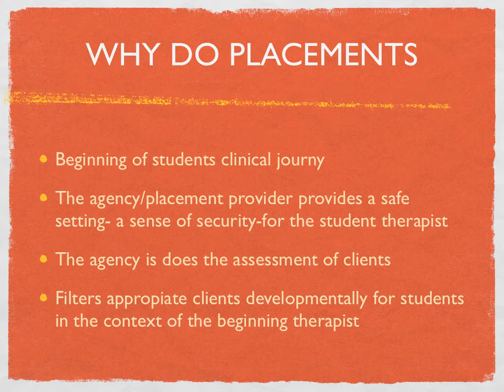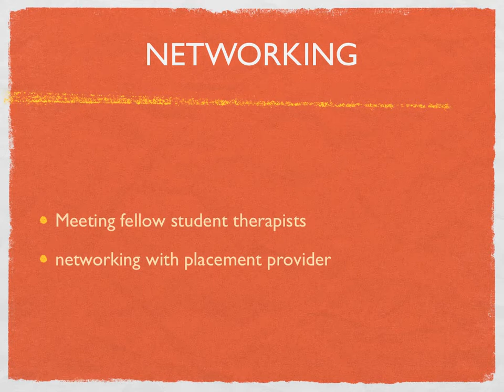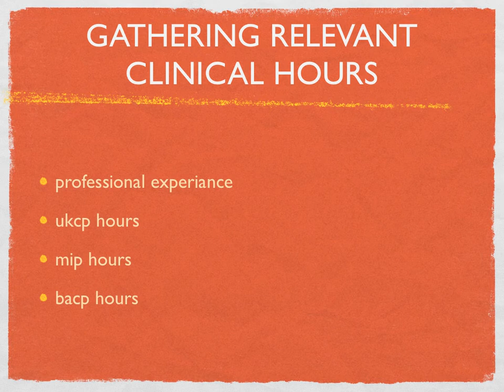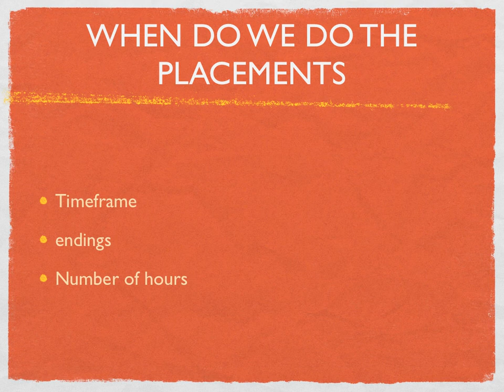An Introduction to Clinical Placements